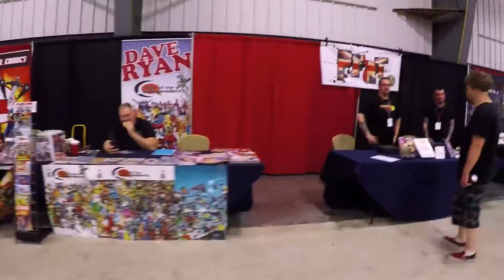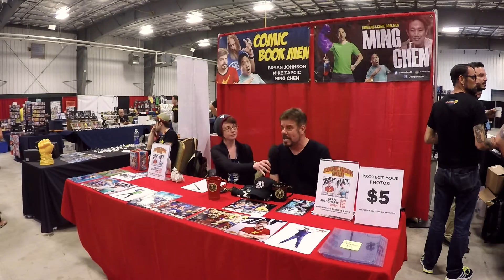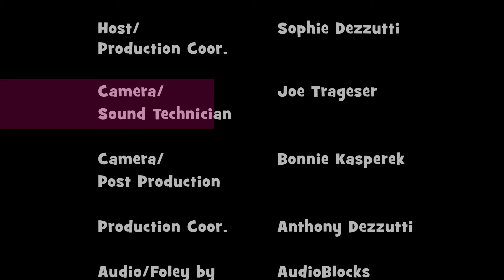FanboysInc's Today In Geek: Infinity Con NY Pt 2 - Comic Book Men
Sophie with TodayInGEEK covers InfinityCon guests Ming & Mike from AMC's Comic Book Men!